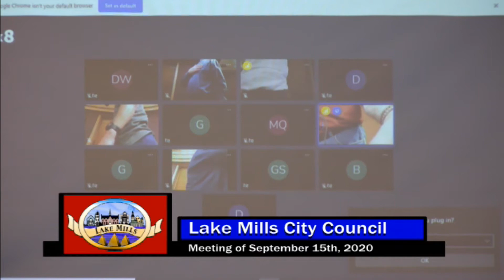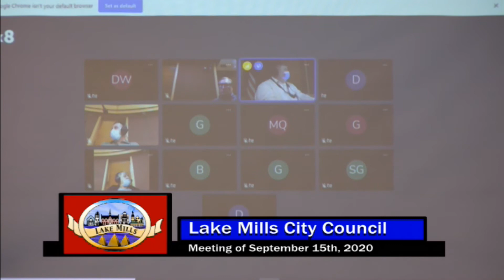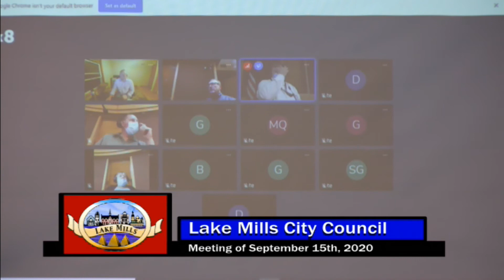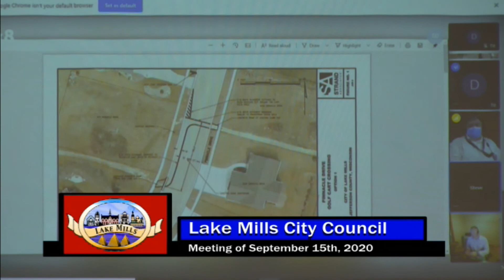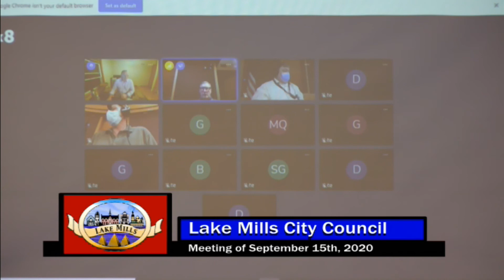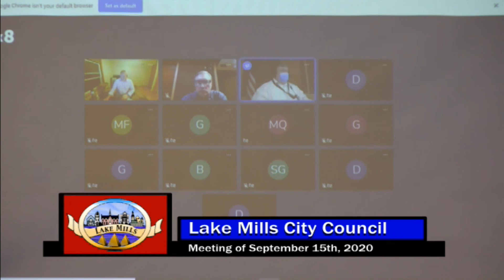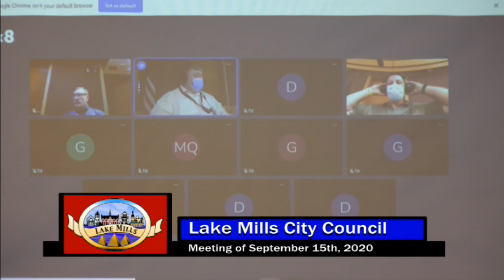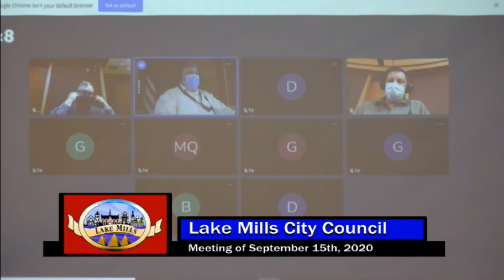Lake Mills City Council Meeting - September 15th, 2020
1. Call to Order. (0:00)
2. Roll Call. (0:18)
3. Pledge of Allegiance. (3:24)
4. Correction and/or Approval of the City Council Meeting Minutes of September 1, 2020. (3:47)
5. Correspondence. (4:35)
6. Questions & Public Comment. (7:01)
7. City Manager’s Report. (9:51)
8. Acceptance of Minutes of Public Works Board of August 11, 2020, and Senior Advisory Board of August 6, 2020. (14:00)
9. Council Business:
a. Tavern Operator Licenses: Kaylyn Nord, Brooke Goodrich-McGrath, Elliot Schumann. (14:15)
private Kaylyn Nord TO Application (14:30)
private Brooke Goodrich-McGrath TO Application (15:15)
private Elliot Schumann TO Application (17:47)
b. Discussion/Decision on Accepting John’s Disposal Proposal, Currently Tabled. (18:54)
cc motion john's Contract Extension with weekly recycling pickup (27:40)
c. Discussion/Decision on Electric Utility Pole Attachment Agreement and Fee Schedule. (28:17)
cc motion Utility Pole Attachment Agreement and Fee Schedule (34:54)
d. Discussion/Decision on Golf Cart Crossing Design Options, Pinnacle Drive. (35:53)
cc motion Pinnacle Dr. Golf Cart Crossing Alternatives for Council (37:05)
Pinnacle Drive Golf Cart Crossing Options Package 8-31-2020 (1:04:40)
e. Resolution 20-35, County Library Tax Exemption. (1:06:44)
Res 20-35 library resolution 2021 (1:07:42)
f. Ordinance 1215, Amending Chapter 211: Utilities, Municipal, Adding Article III: Wireless Communications Facilities in the Right-of-Way, 3rd Reading. (1:08:12)
ord 1215 Wireless Communications Facilities in the Right-of-Way  8-6-2020 (Activated at 01:09:00)
10. Recommendations for Future Agendas. (1:09:18)
11. Convene into closed session pursuant to Wisconsin State Statute §19.85(1)(e) Deliberating or negotiating the purchasing of public properties, the investing of public funds, or conducting other specified public business, whenever competitive or bargaining reasons require a closed session; and §19.85 (1)(g) Conferring with legal counsel for the governmental body who is rendering oral or written advice concerning strategy to be adopted by the body with respect to litigation in which it is or is likely to become involved. (1:10:34)
12. Reconvene.
13. Adjourn.

Programs on Lake Mills TV are also on Charter Cable channels 993 and 994 in Jefferson County, WI. Also, follow our Facebook page for important updates.